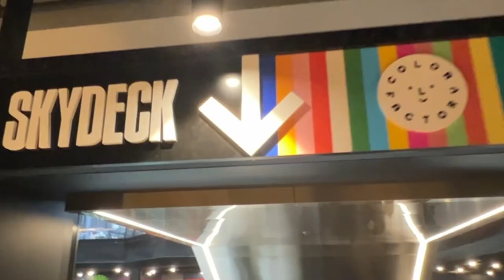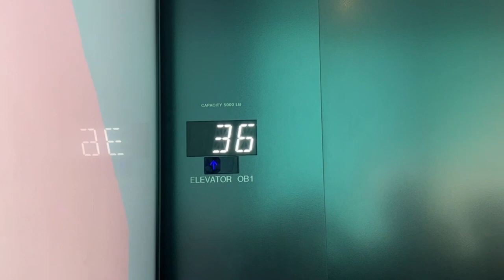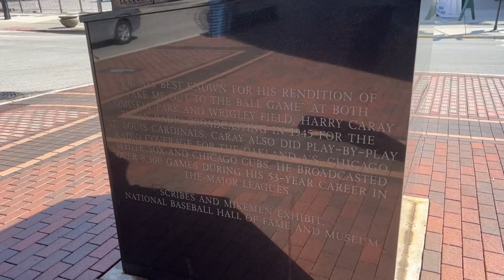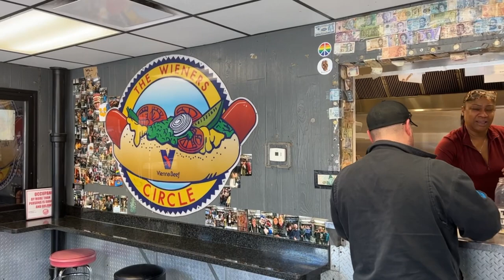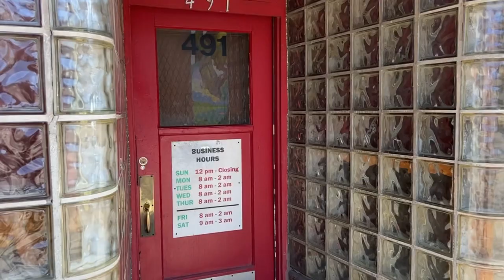CHICAGO Travel Vlog | All That You MUST See In The Windy City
TV host and travel influencer Todd Newton explores the vibrant city of Chicago! Join The Tattooed Traveler for a virtual tour of this bustling metropolis known for its stunning architecture, diverse culture, and world-class attractions. From the iconic skyline dotted with skyscrapers like the Willis Tower and John Hancock Center, to the beautiful shores of Lake Michigan, there is so much to discover in the Windy City. We'll also be indulging in some of the deep-dish pizza that the city is famous for.

Let's dive into the energy and excitement of the magnificent city of Chicago! 🎥🌆

Todd treats his TATTOOS with Mad Rabbit Tattoo products. Preserve the color of your ink by visiting